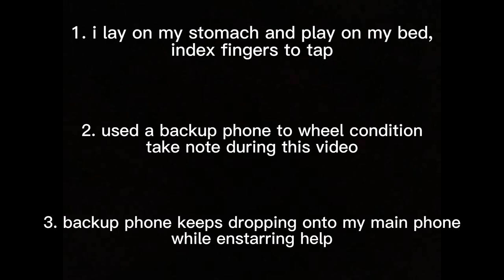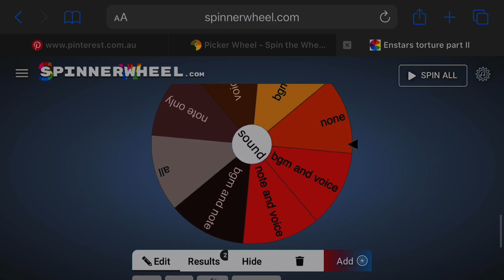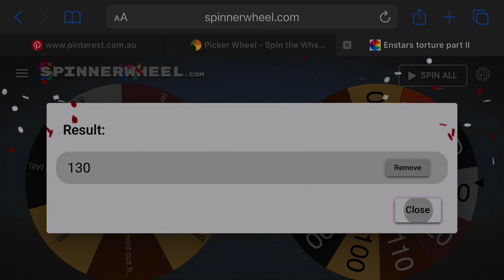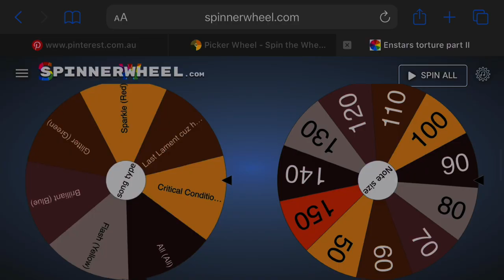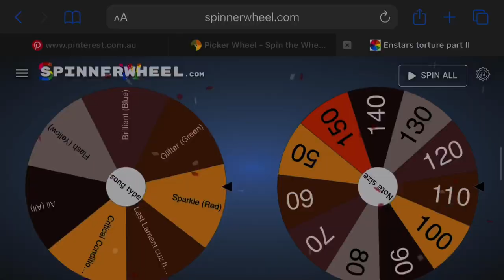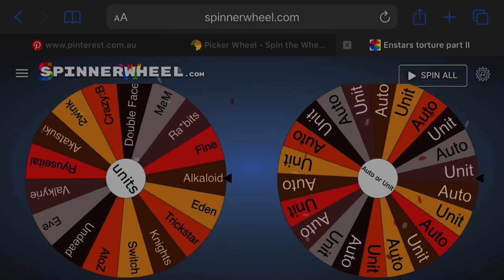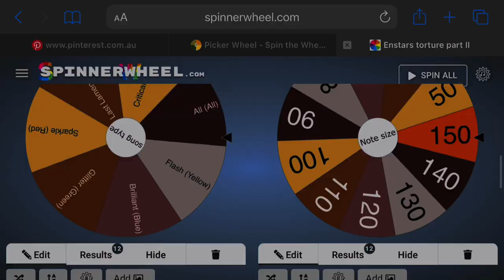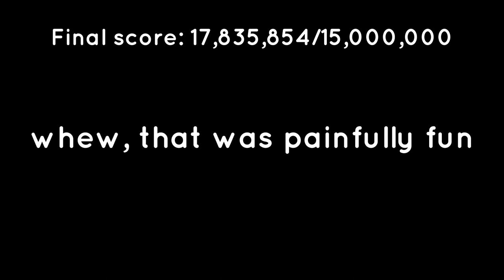En(g)stars but wheels decide how i play again (ft. Note Type C)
based wheel, wheel based

• sources / media •
Happy Elements - Ensemble Stars!! Music (EN)
CapCut
ALKALOID - Kiss of Life (background audio)